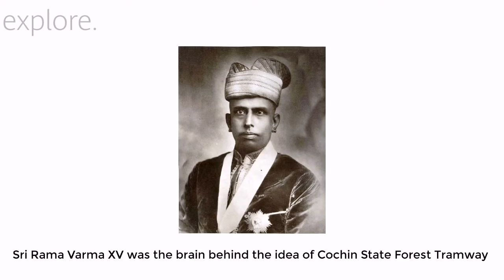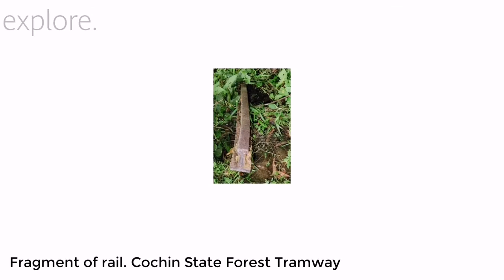explore. cochin state forest tramway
an engineering marvel which has been forgotten by us